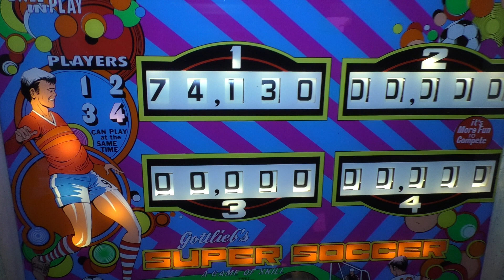#71 Flipper Super Soccer, Gameplay, Gottlieb Pinball Automat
Flipper Super Soccer, Gameplay
Extras: Collored LEDs